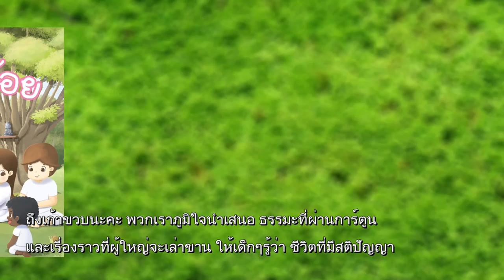นิทานสร้างโลก นิทานสร้างสติ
เวลา 05:58 น. ทุกวันเสาร์ - อาทิตย์ ออกอากาศวันที่ 2 มิ.ย. 62